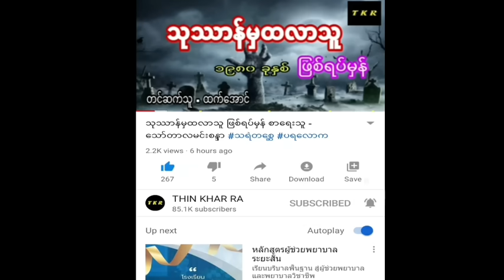လြင္ဦးဟန္ ေဝရ ( ရန္ၿငိဳး ) ျဖစ္ရပ္မွန္ အသံဇာတ္လမ္း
Thin Khar Ra channel ကေန ပရေလာက အသံဇာတ္
လမ္းေတြကို အခ်ိန္နဲ႔တေျပးညီတင္ဆက္ေပးေနပါတယ္ ခင္မ်ာ